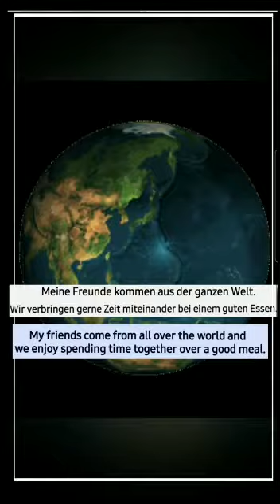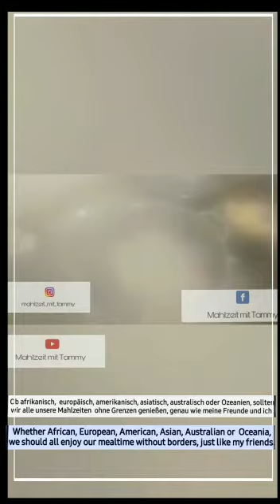Introduction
Food proves the fact that we are more similar than we are different/ Essen beweist die Tatsache, dass wir  uns aehnlicher sind als wir uns unterschieden.